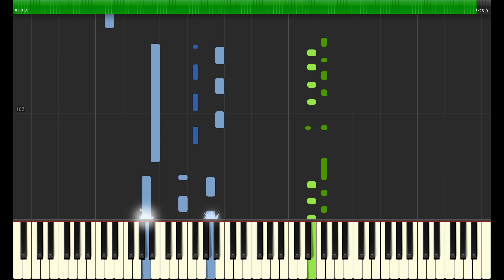Ludovico Einaudi- Nightbook - Piano Tutorial (high quality audio)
Tutorial para piano del tema "Nightbook" de Ludovico Einaudi, explicado paso a paso.

Contratación para conciertos/eventos, clases particulares (en Madrid y online), tutoriales a la carta hechos a tu medida (pide tu presupuesto sin compromiso) o masterclasses (mándame tu vídeo tocando): .